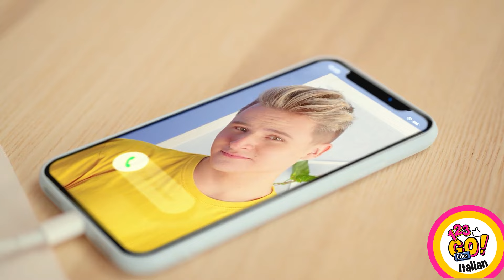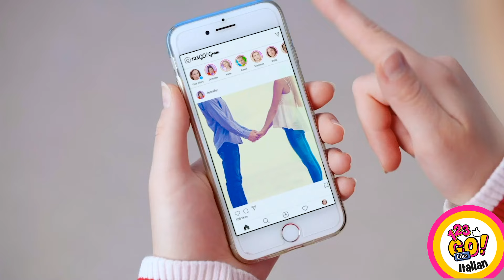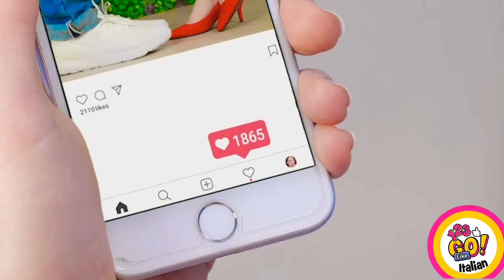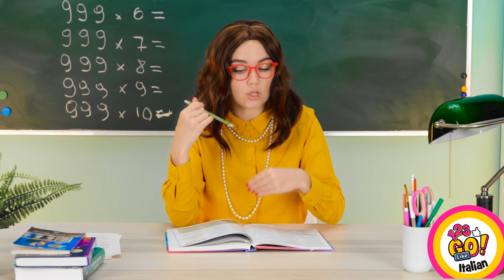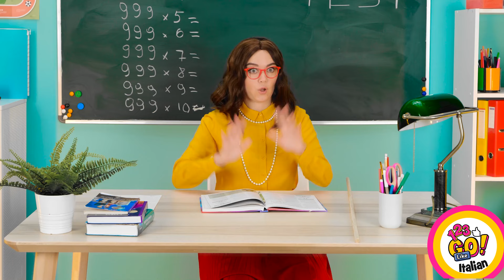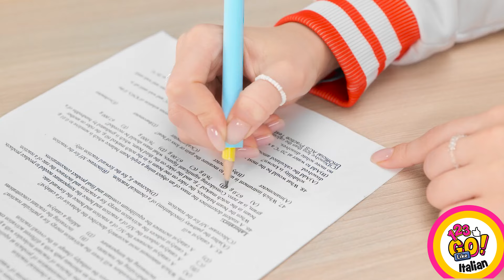IDEE COVER TELEFONO CON PENNA 3D E PISTOLA COLLA A CALDO || Idee Creative Telefono Di 123 GO Like!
In questo video, il team di 123 GO Like! condividerà alcune fantastiche idee per cover da cellulari fai-da-te e incredibili trucchi per telefoni, usando una penna 3D e una pistola per colla a caldo. Tra simpatiche figure di animali e vivaci motivi astratti, queste custodie per cellulari faranno senz'altro emergere il tuo telefono dalla massa. La parte migliore? Puoi crearle tutte da te, usando solo pochi materiali semplici.

Che tu stia cercando una nuova cover per il tuo telefono o desideri fare un regalo speciale ad un amico, queste idee creative ti regaleranno tanti spunti.

Guardalo fino alla fine e dicci nei commenti quali hacks per telefono ti sono piaciuti di più 👇 👇👇

A presto!